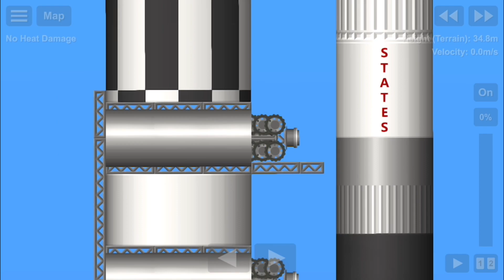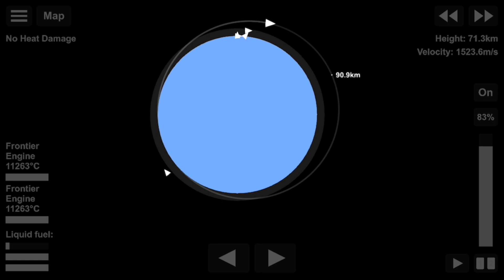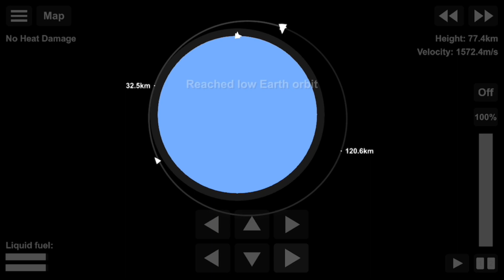Orbiter SS | Part 1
Orbiter is still here. It’s just that I scheduled the videos later. Fun fact: I uploaded the latest video for orbiter right before another video released. Whatever the video that was made public on January 18th. Fun fact: in January I am trying to release videos for the entirety of 2023. So my memes and humor will be old.